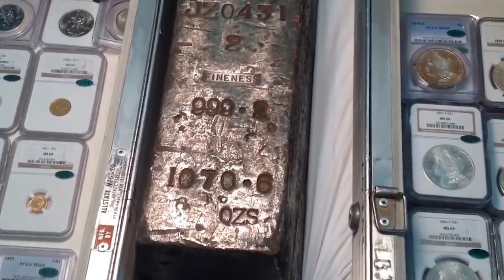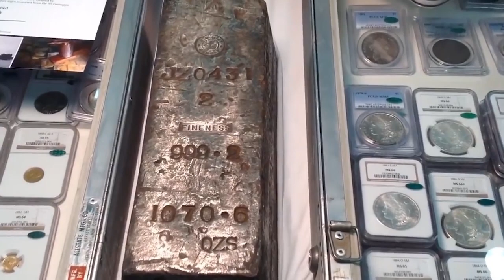أثمن الأشياء الموجودة أسفل البحار